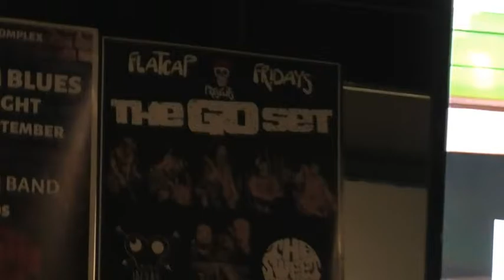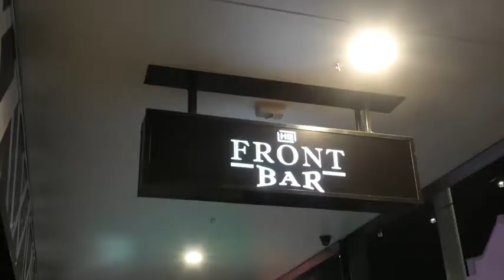The Sweet Blues 4/10/19 - HQ, Adelaide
The Sweet Blues gig from HQ Front Bar, Adelaide. Thanks to Darren from Flatcap Productions for organising it, our friend Alex Derby who helped out with the filming, and to The Go Set, Idly By and Mike Rivkees for playing with us.

1. The Sweet Blues (not recorded)
2. Cigarettes
3. Slick Baby #9
4. Sing You The Blues (Jim on Harp)
5. Taipan Woman (Jim on Harp)
6. Lone Ryder (Jim on Acoustic Guitar)
7. Superman
8. Blind Willie McTell (Jim Centre Stage on Harp last verse)
9. Messin' With The Kid
10. Fell In Love With A Girl (Austin Centre Stage on Vocals, Jim on Electric Guitar)

THE SWEET BLUES ARE

Austin "Geordie Badger" Silcock - Vocals, Electric Guitar
"Howlin" Jim Osbourn - Vocals, Piano, Harmonica, Acoustic & Electric Guitar
Mickaela "Mississippi Queen" Marseille - Drums & Percussion
"Smooth" Sean Schenscher - Bass Guitar